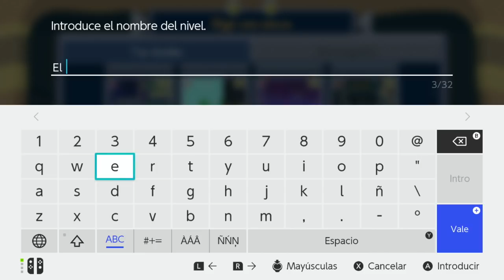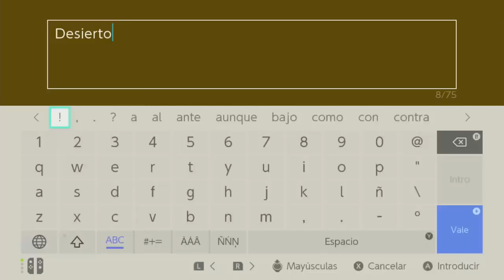SUPER MARIO MAKER 2 / Editor de niveles de Nintendo Switch | El gran desierto de los Spikes